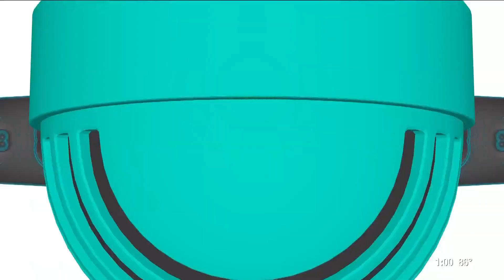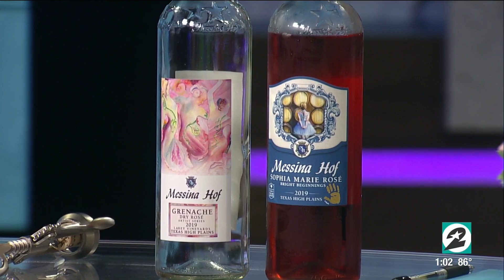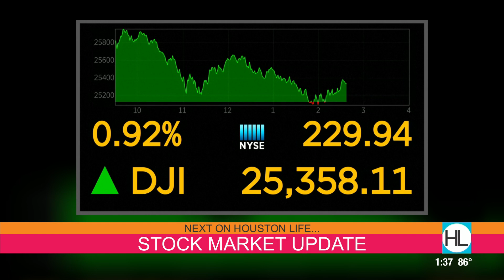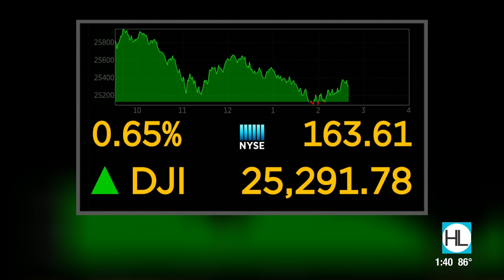HOUSTON LIFE: June 12, 2020